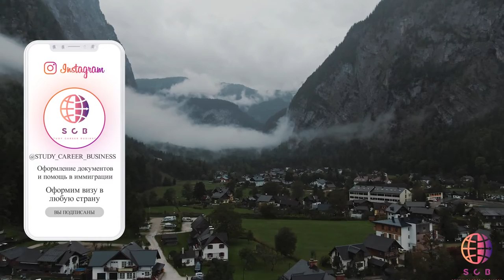Студенческая виза в Австрии / учеба в Европе